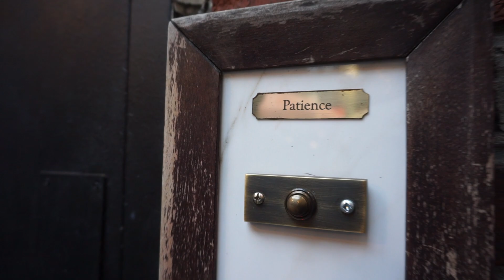🍾JORDANS BACHELOR PARTY🤘